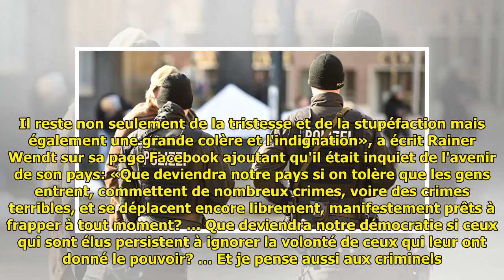«Ils devraient brûler en enfer»: la police sur le migrant ayant tué une fille en Allemagne